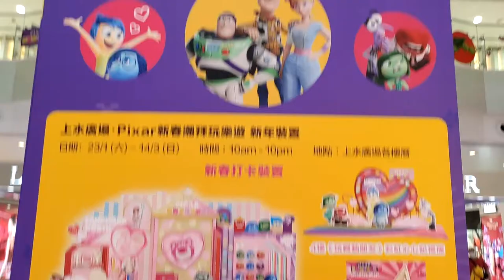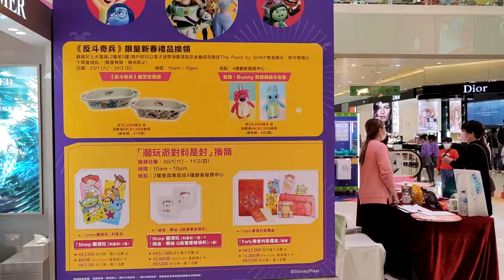「新春潮拜玩樂遊」@Pixar X 上水廣場 Landmark North (3) - 2021年02月05日